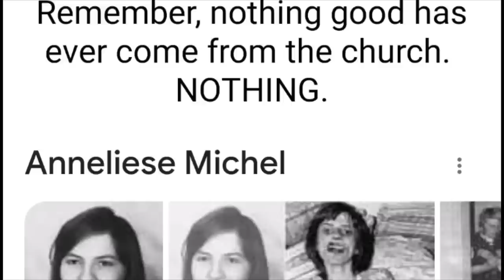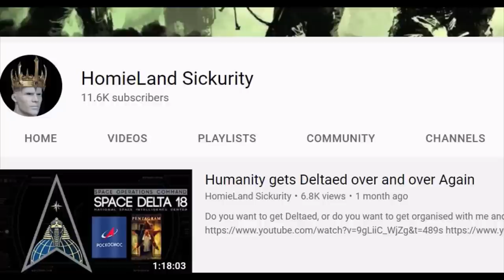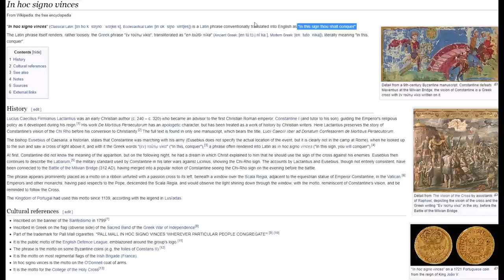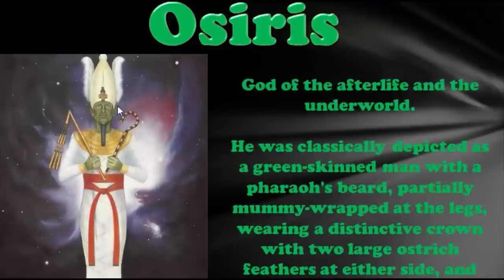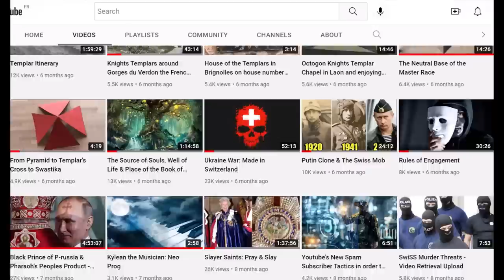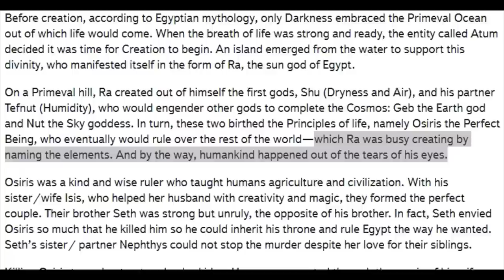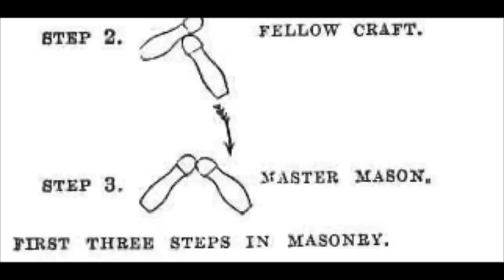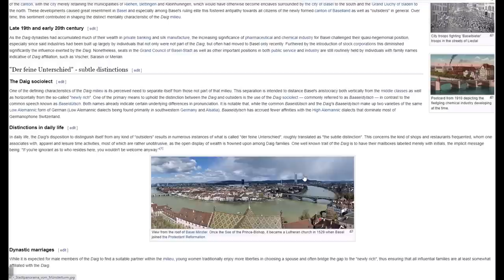Secret Message Transmissions in Movies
Everyone likes to watch a good movie and relax, so of course that's a good medium for our ruling Masters for message transmissions and to put their signature on it by showing obelisks, pyramids, all seeing eyes, the Isis sun discs, Osiris ostrich feathers, snakes and demotic words; on many occasions they behave like cats and dogs pissing at a street corner to mark their territory. Secrecy and lies are their biggest weapons against humanity, and they're not very brave. So bravery is our weapon with which we could beat them: Bravery vs Lies.